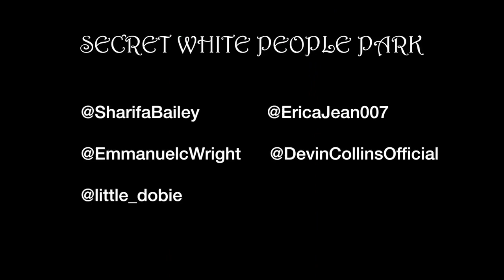On a quest to find more secret parks!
Anybody know where this park is in LA??